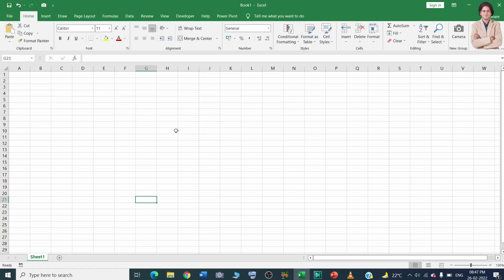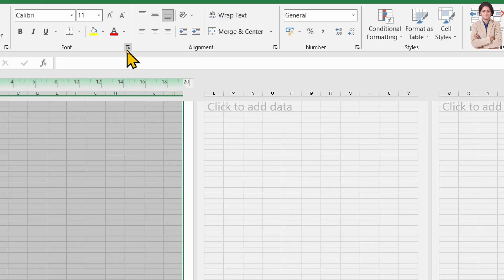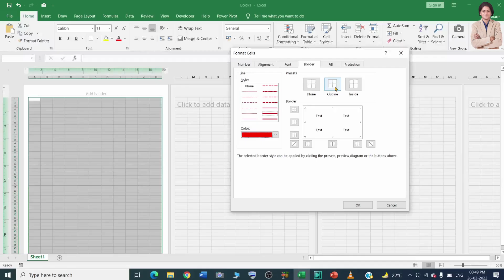How to Add Page Border in Microsoft Excel? | Microsoft Excel mein pej bordar kaise joden?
In this video we will learn that How to Add Page Border in Microsoft Excel? How to add a page border in multiple pages in MS Excel, Microsoft Excel mein pej bordar kaise joden?
माइक्रोसॉफ्ट एक्सेल में पेज बॉर्डर कैसे जोड़ें?

YOU will find some tips & tricks to make easy your computer operations. I will try to provide maximum solutions here. Would request you to watch entire video and use pause button to understand every step that how we can insert page border in Microsoft excel.

I will upload some more basics of MS excel page border, in my upcoming videos. If you need any help with the related topic so kindly write it on comment section.

Keep watching.
Keep learning.

 thanks @LearnBasics